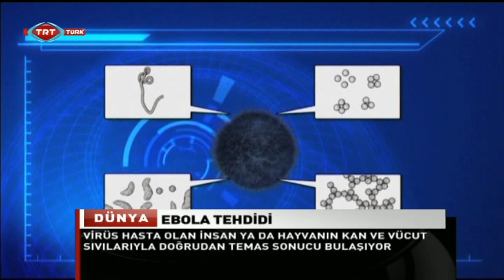Ebola ile Mücadele 27.02.2015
Batı Afrika ülkeleri Liberya, Sierra Leone ve Gine'yi son 11 ayda kabusa çeviren ebola virüsüyle mücadeleyi Sierra Leone'de mücadele çalışmalarına Sınır Tanımayan Doktorlar bünyesinde katılan Bilge ÖZTÜRK'le konuştuğumuz 27 Şubat 2015 saat 18 yayınımız.

TRT Dünya Gündemi Hafta içi Her Gün TSİ 10:00 ve 18:00'da TRT-Türk'te.